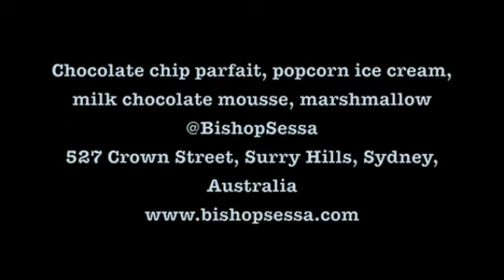Chocolate Chip Parfait building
We stuck a camera in the kitchen during service whilst chef Paul Cooper was building our star dessert - chocolate chip parfait, popcorn ice cream, milk chocolate mousse, marshmallow.